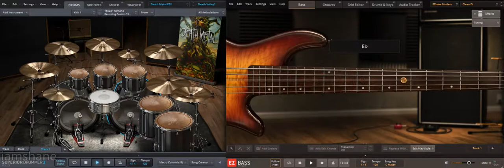LIVE Selling The Drama Backing Track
🎸🥁 Live - Selling The Drama Bass and Drum Tracks Only 120 BPM (Guitar Backing Track)

backing track
throwing copper
live selling the drama guitar backing track

LIVE Selling The Drama Backing Track, live selling the drama instrumental, live selling the drama instrumental, live, selling, selling the drama